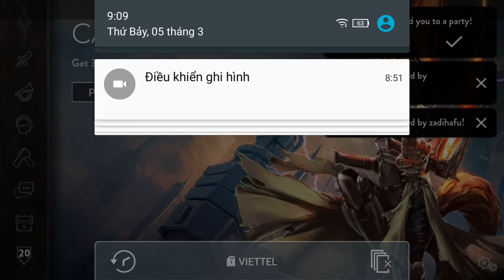Vainglory e892 Mr Bean